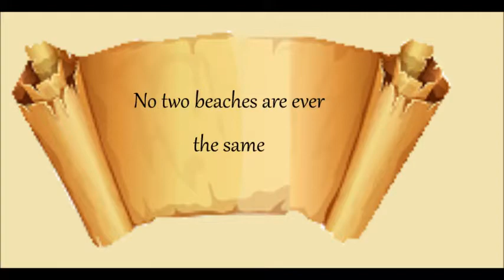Daily Scroll Quote #280